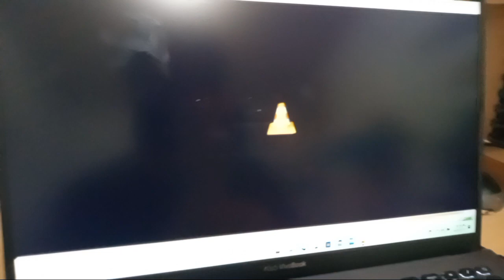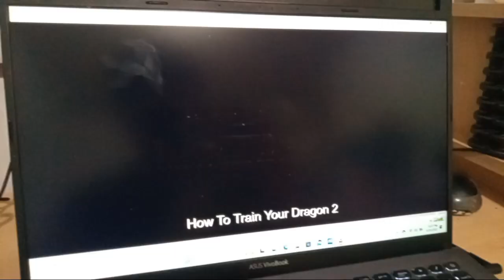Opening to HTTYD 2 2014 Blu-ray (UPHE Reprint) (Español with Español Subtitles)